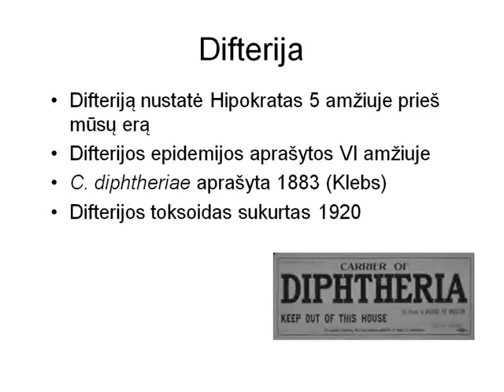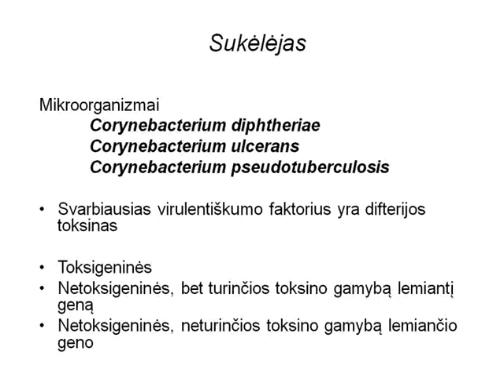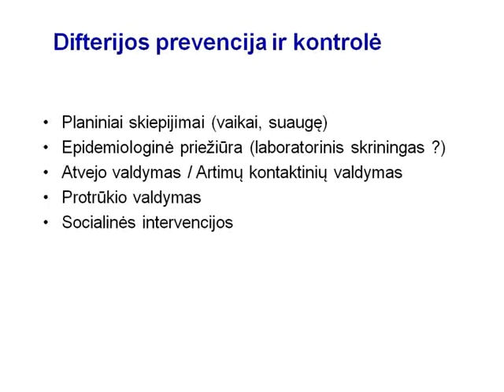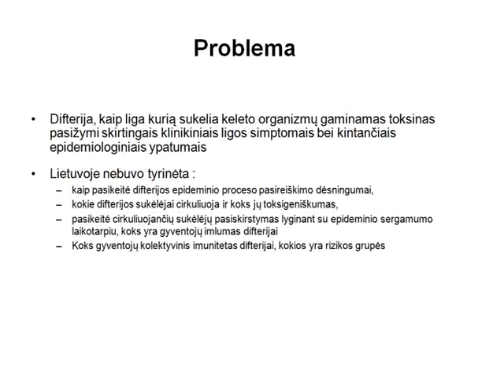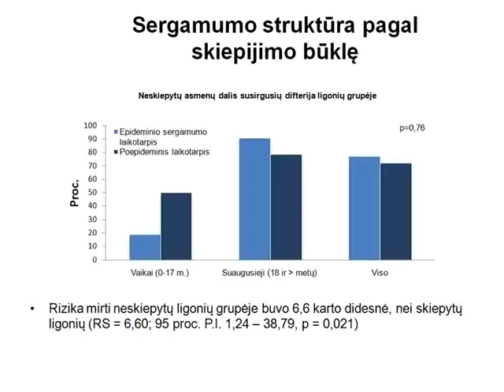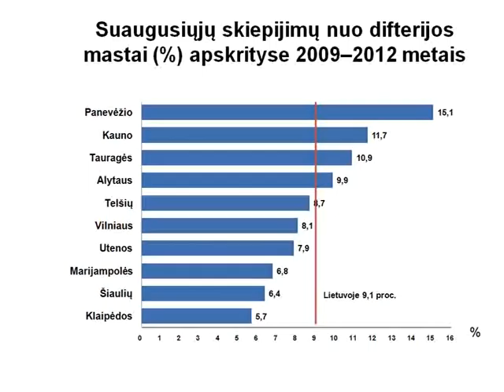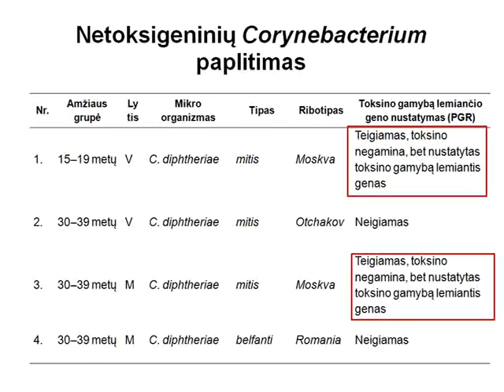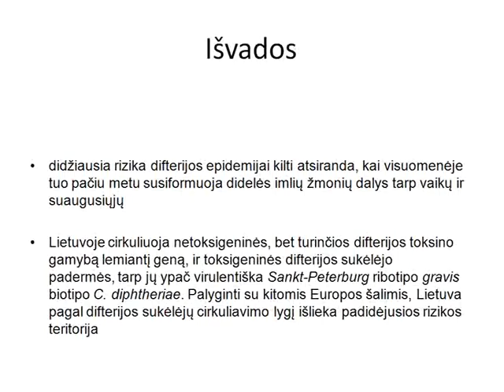Vakcinomis valdomų infekcijų aktualijos Lietuvoje. Difterija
Vakcinomis valdomų infekcijų aktualijos Lietuvoje.
Dr.  Nerija Kuprevičienė, Sveikatos apsaugos ministerijos Epidemiologinės priežiūros skyrius, vyriausioji specialistė